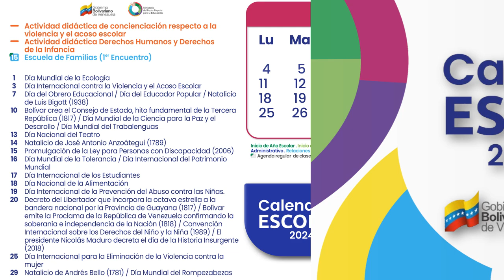CALENDARIO ESCOLAR 2024-2025 / NOVIEMBRE 2024-Ministerio del Poder Popular para la Educación (MPPE)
El calendario escolar 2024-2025 en Venezuela establece las siguientes fechas clave:
- **Inicio del nuevo año escolar**: 16 de septiembre de 2024.
- **Fin de clases para preescolar y primaria**: Entre el 5 y el 10 de julio de 2024.
- **Fin de clases para educación media y general**: Última semana de junio de 2024.
- **Vacaciones escolares**: Del 15 de julio al 13 de septiembre de 2024.